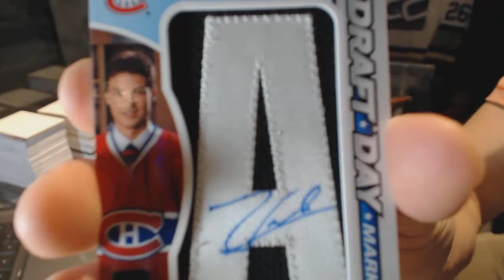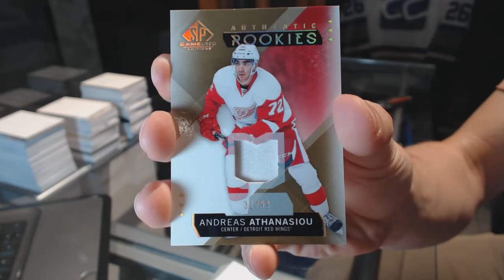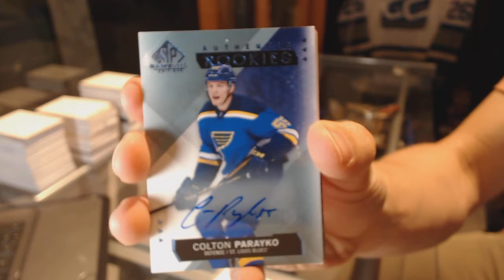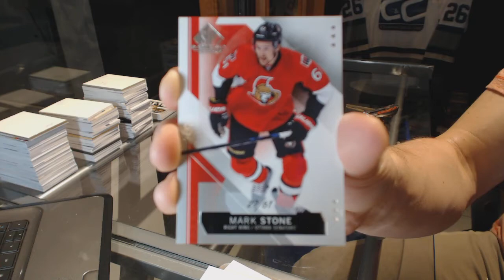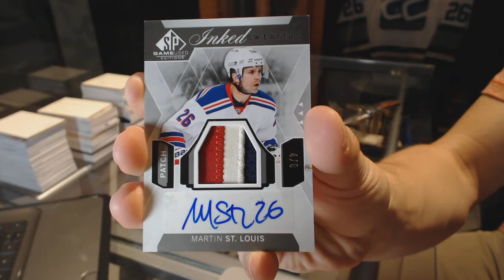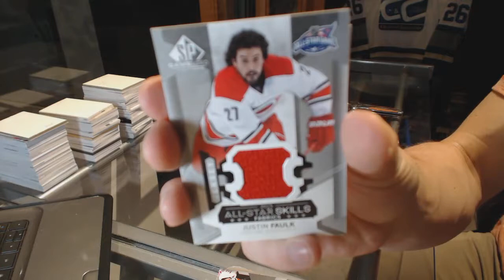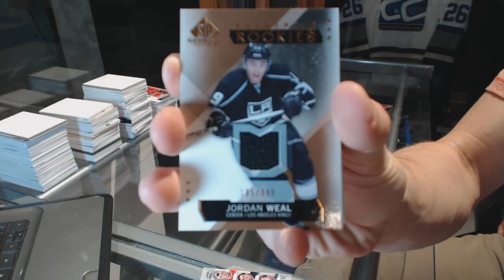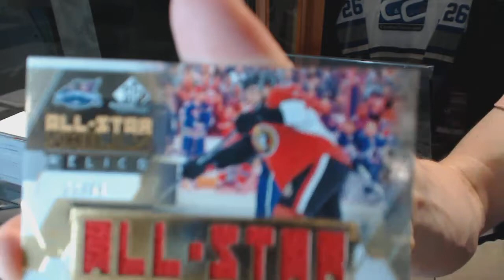15-16 Upper Deck SP Game Used 5 Box Half Hockey Case Break - C&C GB #6466